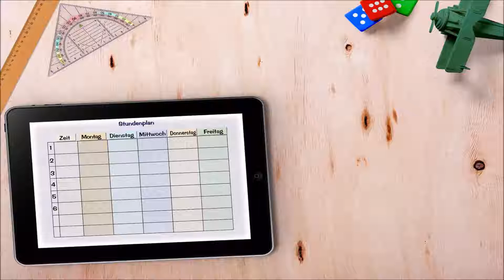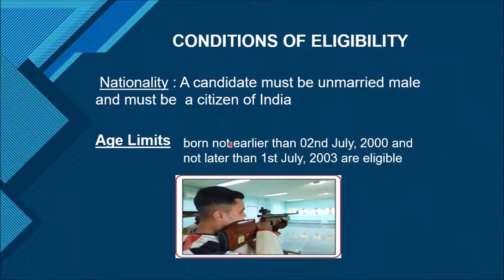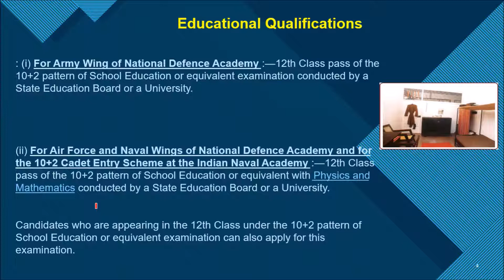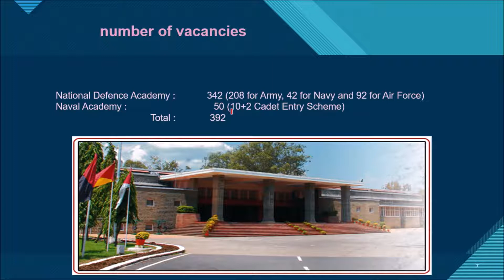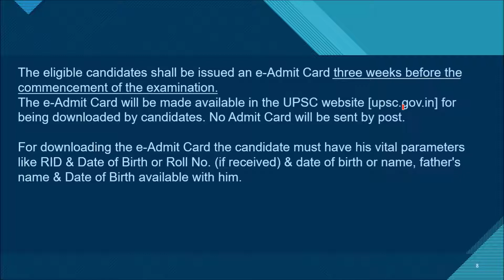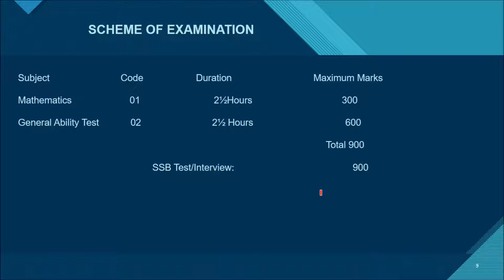2019 NDA Exam/Join Defense , Navy , Air Force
2019 NDA Exam

CENTRES OF EXAMINATION:
The Examination will be held at the following Centres :
Agartala, Ahmedabad, Aizawl, Allahabad, Bengaluru, Bareilly, Bhopal,
Chandigarh, Chennai, Cuttack, Dehradun, Delhi, Dharwad, Dispur, Gangtok,
Hyderabad, Imphal, Itanagar, Jaipur, Jammu, Jorhat, Kochi, Kohima, Kolkata,
Lucknow, Madurai, Mumbai, Nagpur, Panaji (Goa), Patna, Port Blair, Raipur,
Ranchi, Sambalpur, Shillong, Shimla, Srinagar, Thiruvananthapuram, Tirupati,
Udaipur and Vishakhapatnam.

ছাত্র ছাত্রীরা যখন বাড়িতে পড়াশোনা করে অনেক বিষয় বুঝতে অসুবিধা হয় কিন্তু সেই মুহূর্তে কাছে কোন শিক্ষক বা শিক্ষিকা না থাকার জন্য সমস্যায় পড়ে অথবা স্কুল বা টিউশনে সমস্ত ছাত্র-ছাত্রীদের একসাথে পড়ানো হয় কিন্তু সকলের শেখার গতি সমান নয় কেউ দ্রুত শিখতে পারে  আবার কারো বুঝতে সময় লাগে ফলে কেউ যা শিখতে চাইছে তা সেই গতিতে হচ্ছে না আবার কারো ক্ষেত্রে বেশি দ্রুত পড়ানোর জন্য বুঝতে অসুবিধা হয়।

এই সমস্যা সমাধানের জন্য PRO-ED CLASS তোমাদের কাছে বিভিন্ন Online  Class নিয়ে এসেছে যেগুলি তোমরা You Tube এ নিজের পছন্দ সময়ে নিজের মতো করে পড়তে বা বুঝতে পারবে।